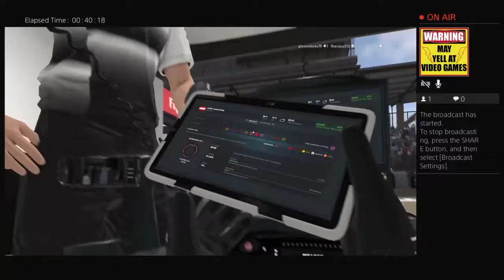EWRL S2 F1 Austrian Grand Prix